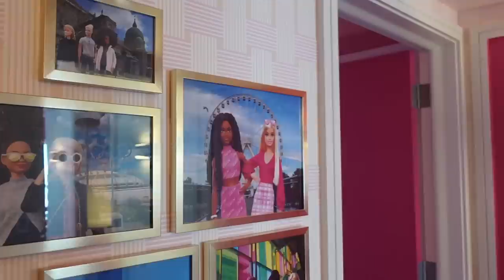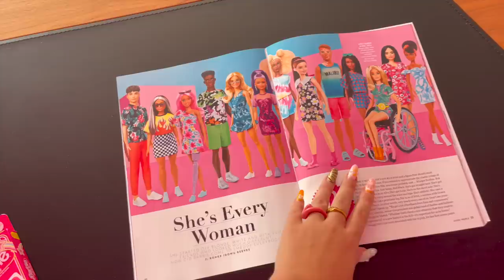Je visite la chambre de BARBIE à 1500$ la nuit!!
Coucouuu!
Cette semaine, @zozoduval et moi avons été invités à visiter la première chambre complètement Barbie au Fairmont Reine Elizabeth!

Aimerais-tu y passer la nuit?